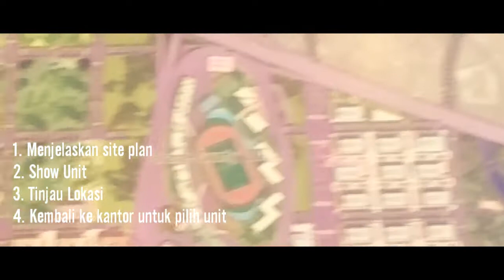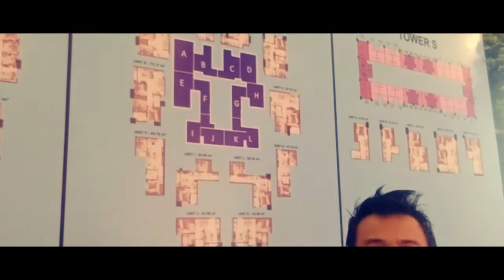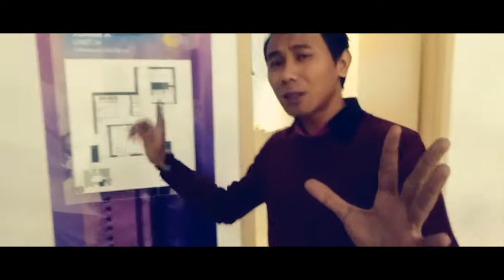Presentasi Master Plan, Show Unit dan Tinjau Lokasi Meikarta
Maxxbox Orange County, Lippo Cikarang

Line : kitaproperty
Path : kitapropertyindonesia